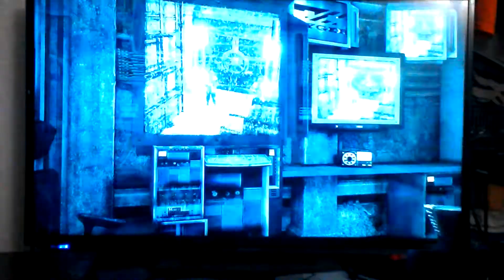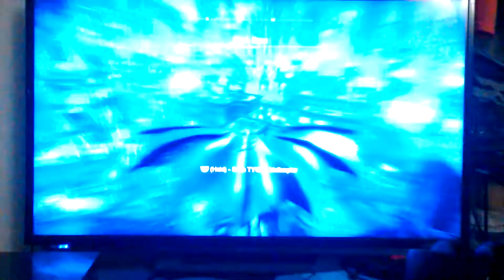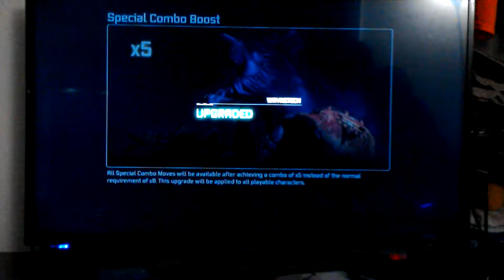Batman Return To Arkham: Arkham City- PROTOCOL 10!!!- Part 18